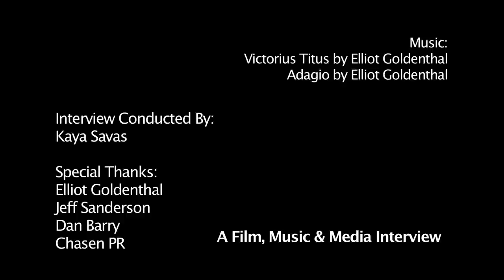Composer Interview: Elliot Goldenthal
Oscar winner Elliot Goldenthal takes some time to talk about his concert for the Film Music Festival in Krakow, Poland. We discuss what it was like reflecting back on his body of work and the preparations it took to ready the music for a live performance. We touch on his scores for Alien 3 and Batman Forever, and how he crafted such iconic scores in the midst of huge recognizable franchises. His reflections on working with David Fincher on Alien 3 were particularly interesting. He also shares his next film that he's working on with Julie Taymor. A true legend of the medium and it was an honor to interview him for a second time for F.M.M.

Interview Conducted By:
Kaya Savas

Special Thanks:
Elliot Goldenthal
Jeff Sanderson
Dan Barry
Chasen PR